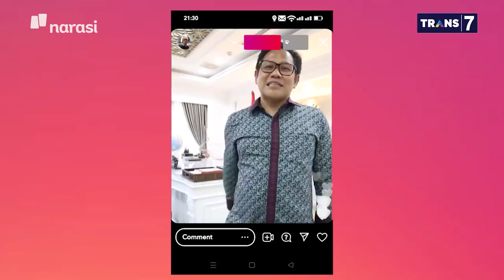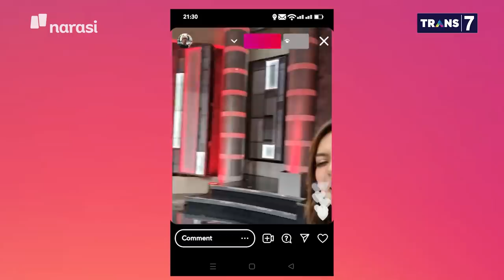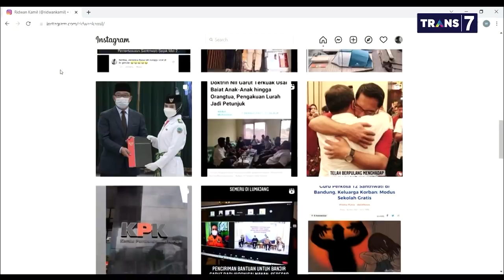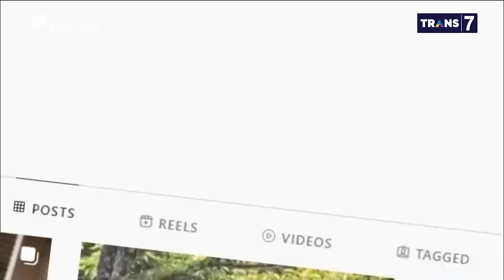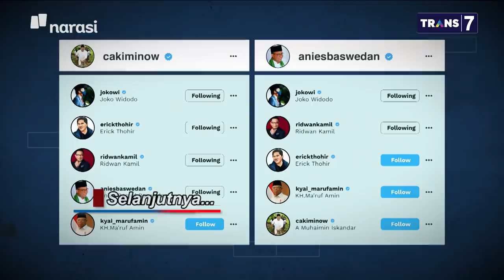Saat Politisi Giat di Medsos = Pencitraan? - Guyub Akhir Tahun (Part 1) | Mata Najwa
“Salah satu yang paling penting di media sosial adalah kita berinteraksi dengan seluruh kalangan kemudian mendapatkan masukan untuk menjadi bahan kita melakukan tugas sehari-hari.” kata Muhaimin Iskandar, Wakil Ketua DPR RI.

(Narasi)